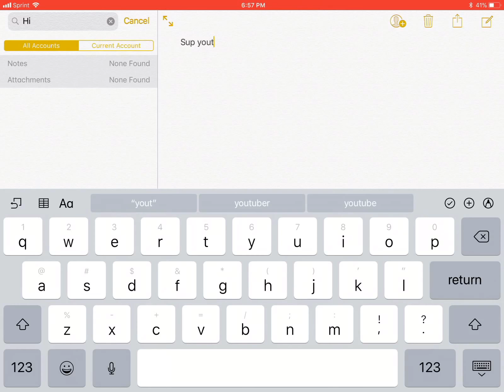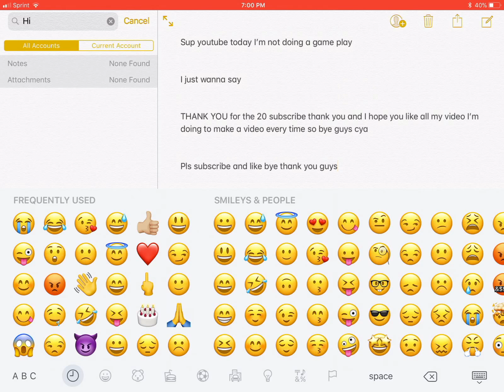Thank you guys for 20 subscribe 😊😊